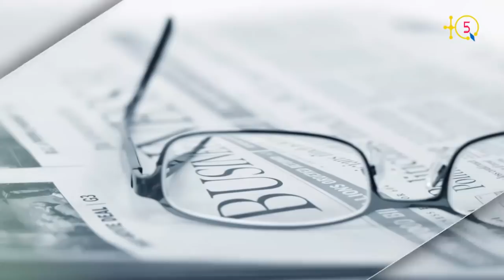Meziane Abane: " Il a raison tout ce qu'a dit Dr. Said Sadi au sujet de Rachad. Il est dangeureux."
Meziane Abane est journaliste et activiste parmi les plus en vue dans le mouvment citoyen et de mobilisation pour le changement du système politique algérien. Depuis plus d'une année en France, il dirige lavantgarde-algerie.com, un média électronique d'information dédié aux luttes démocratiques et progressistes en Algérie.

En Algérie et avant de s'établie à Paris,  Meziane Abane était journaliste  pour le quotidien El Watan. Il est défenseur des droits humains et il plaide pour les droits du peuple Amazigh en Algérie.

Dimanche passé le 5 juillet 2020 et à l'occasion de la commémoration du 58ème anniversaire du recouvrement de l'indépendance confisquée, Meziane Abane a fait une brillante intervention qui a secoué le mouvement le mouvement RACHAD.

Cette intervention a fait l'objet de cette interview que TQ5 lui a accordée, ou il a donné plus de clarifications, y compris les enjeux à venir.

TQ5 Media